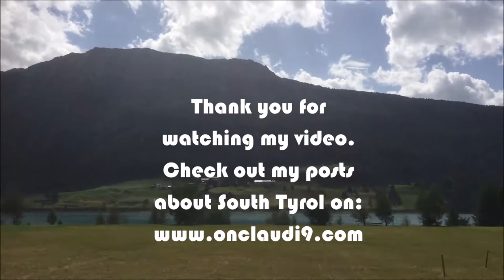Lake Reschen I South Tyrol Vlog 3 I Italy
There is no need to go on holidays to The Caribbean or small little islands anymore. Check out my post and Vlog about Lake Reschen and you will understand why!